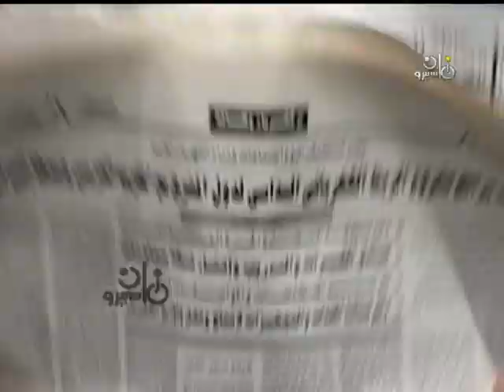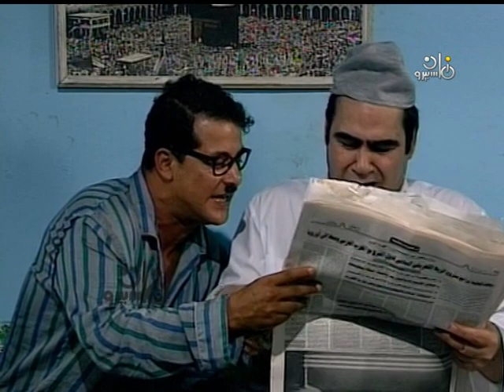مسلسل ״لعبة كل يوم״ ׀ سيد زيان – وحيد سيف – فادية عبد الغني ׀ الحلقة 27 من 36